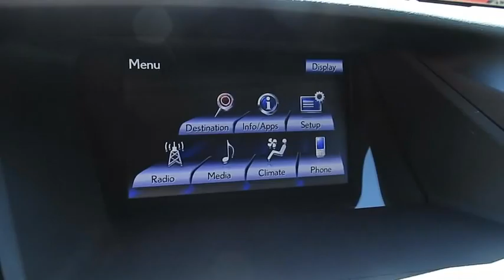2015 LEXUS RX350 Las Vegas, Henderson, St. George, Cedar City, Summerlin, NV P160045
2015 LEXUS RX350

1-OWNER, CLEAN CARFAX HISTORY, L/CERTIFIED WARRANTY, ALL WHEEL DRIVE, NAVIGATION, BACK UP CAMERA, PARK ASSIST, BLIND SPOT MONITOR, BLUETOOTH AUDIO & HANDS-FREE with phonebook transfer, Talk seamlessly hands-free using the Bluetooth enabled options on this vehicle, Bluetooth audio, Play music wirelessly through your smart phone, a one touch open/close sun roof, leather power heated/cooled front seats, smart key, push button start, telescopic steering wheel with driver’s side memory settings, Keep your perfect seat position every time with the driver seat memory feature, dual climate control, cruise control, enjoy the luxury of separate climate controls for both the driver and the passenger, CD player, power rear lift gate, push button start, keyless entry and much more!  You'll enjoy the benefits of good gas mileage and a smooth ride with this V6 engine. Rest assured, this vehicle is Lexus Certified, so it has undergone a thorough 161-point inspection and is backed by a Lexus Certified Warranty. Don't miss out on this one!